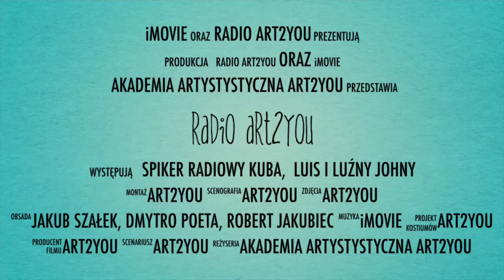Radio Art2You. Przedstawienie muzyczne dla dzieci. Zwiastun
👉 Przedstawienie muzyczne pt. "Radio Art2You" to historia Luisa - trębacza i gwiazdy, światowego formatu, który opowiada nam swoja muzyczną historię. Podczas występu dzieci będą grały na marakasach, tańczyły, dowiedzą się czym się różnią od siebie tłumiki oraz czy można grać na trąbce z użyciem przepychaczki do toalety. Będą uczestniczyły w relacji sportowej kibicując naszej reprezentacji, odgadywały piosenki z bajek  i filmów i świetnie się bawiły.
Zapraszamy placówki oświatowe do skorzystania z PEŁNEJ WERSJI PRZEDSTAWIENIA!